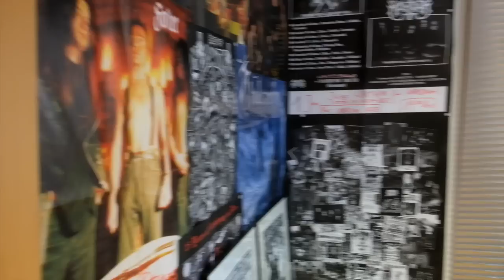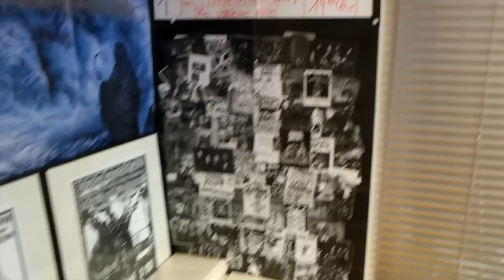DEAF FOREVER #38 - Die Videovorstellung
Herzlich Willkommen zur Vorstellung der neuen Ausgabe des DEAF FOREVER. Zum ersten Mal in der neuen Kombination Kühnemund vs. Jaschinski. BTJ, wie er abgekürzt wird, ist bekanntlich der Nachfolger von Frank Albrecht, der zwar immer noch freier Mitarbeiter bei uns ist, aber ansonsten einem geregelten Beruf nachgeht. Björn-Thorsten hat inzwischen sein Büro in den Räumen der Redaktion in Dortmund bezogen und stilecht tapeziert und natürlich gehört es nun auch zu seinen Aufgaben, mit dem Chef das neue Heft zu besprechen. Zum Einstand übrigens in LP-Länge von knapp 48 Minuten! Wir wünschen viel Vergnügen!

DEAF FOREVER #38 ist ab morgen, 07. Oktober, im Zeitschriftenhandel erhältlich sowie in unserem Shop